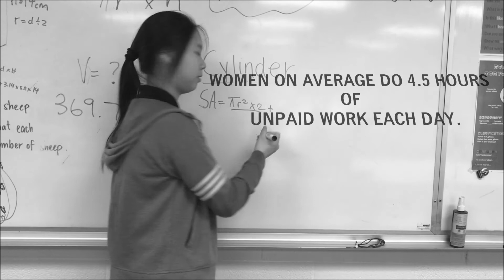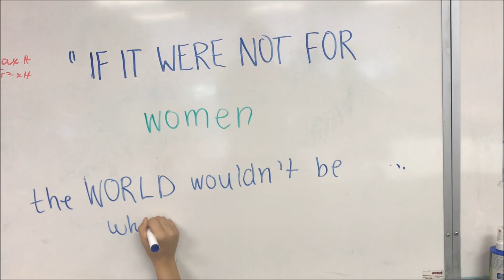The World Without Women | PSA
School PSA Assignment
The World Without Women